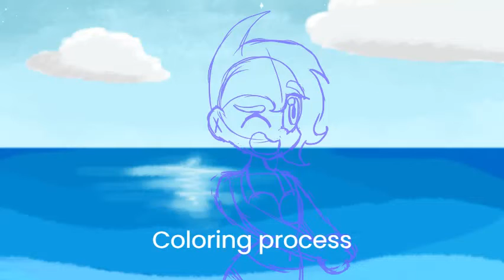Behind the scenes- Beach Ball meme collab part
This is how I made the video, took me about 5 hours in total. I used the program Krita for animation and Clipchamp for editing. Enjoy!